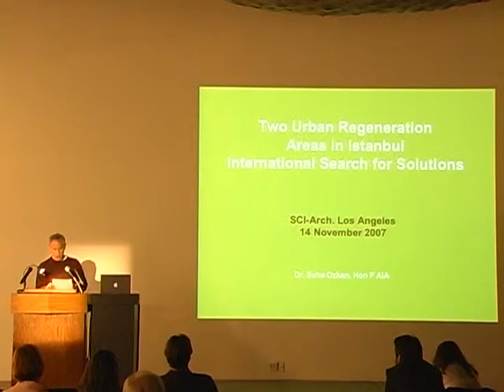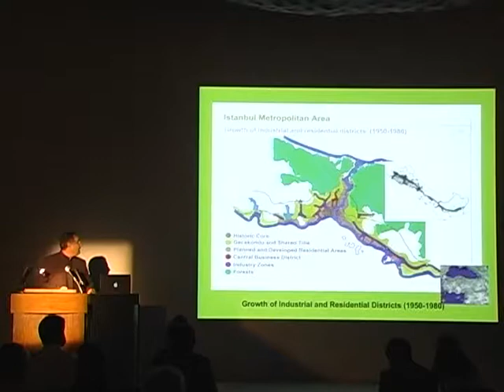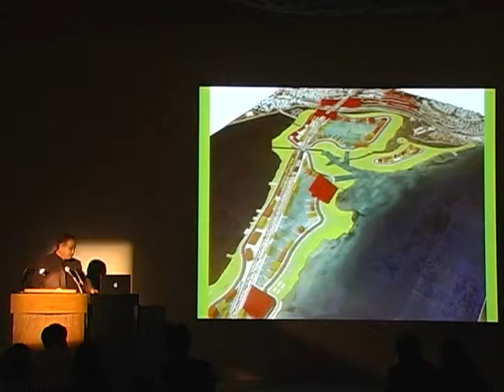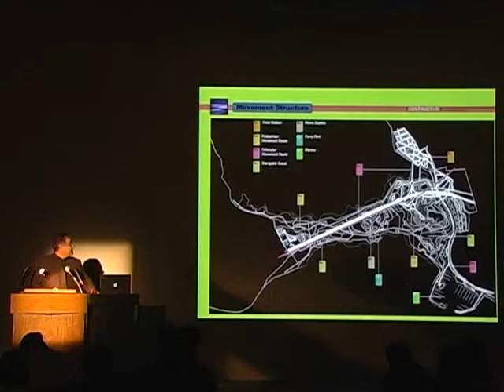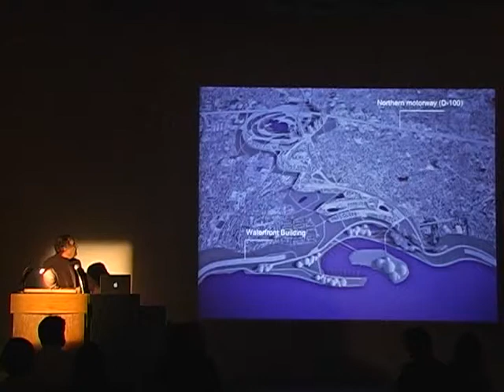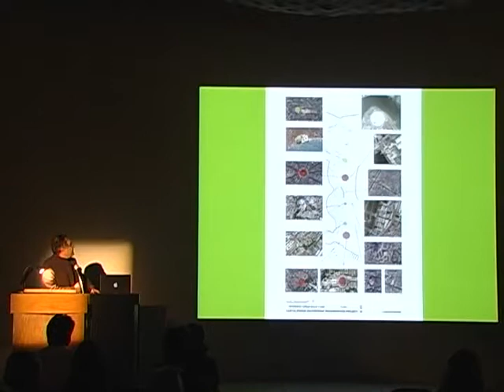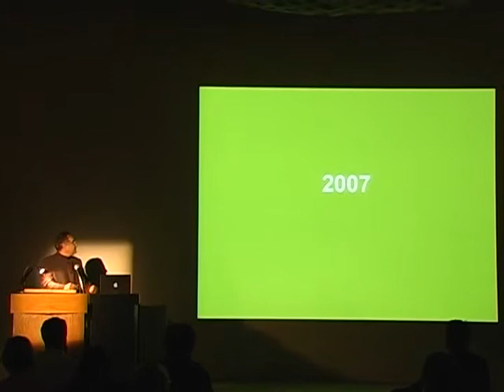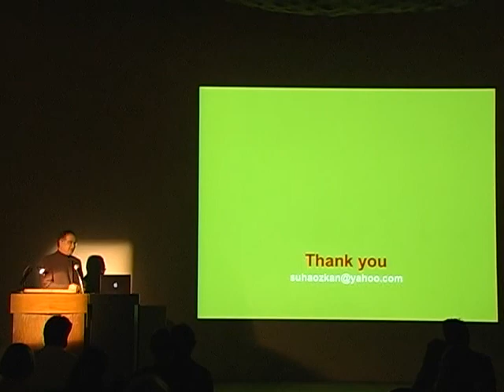Suha Ozkan: Urban transformation in Istanbul (November 14, 2007)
Suha Ozkan presents an overview of his experience as an organizer of a competition for the master plan of Istanbul as well as another competition for the redevelopment of the Kartal district. Three offices competed for each project, each with a different strategy for re-imagining Istanbul’s position within it’s complex geo-political and historical setting. The winner of the competition, Zaha Hadid, faces unique challenges in realizing the project, which Ozkan is charged with navigating.